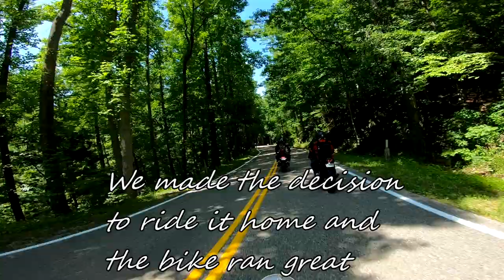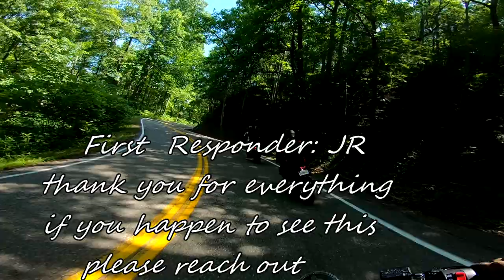I Survived "the tail of the dragon" Explained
This Video is of me and my Benelli TNT 135 the day I went down on the tail of the dragon I received no major injury￼ And the bike was surprisingly drivable with very little damage it’s very lucky thank you to everyone who was involved and helped out. This happened during the smoky mountains small bore rally 2022 event. June 12 from 11 AM to 12 PM￼￼